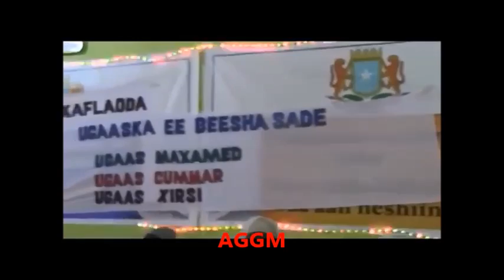Khudbadi Ugaaska Guud Ee Beesha Sade Ugaas Maxamed Ugaas Cumar Ugaas Xirsi.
Khudbadi Ugaaska Guud Ee Beesha Sade Ugaas Maxamed Ugaas Cumar Ugaas Xirsi Ka Dib Markii Lagu Caano Shubay.